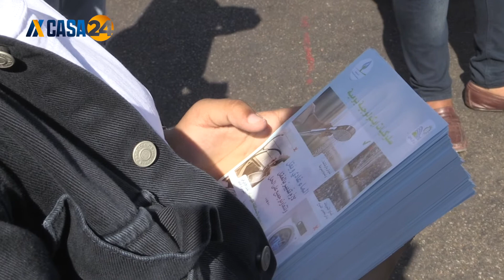حملة واسعة النطاق بدرب السلطان للتحسيس بأهمية الحفاظ على الماء و حُسن تدبيره